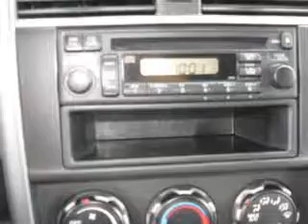2008 Honda Element in Vienna, VA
8201 Leesburg Pike
Vienna, VA 22182
2008 Honda Element
Automatic Transmission
Exterior: Alabaster Silver Metallic
Mileage: 60077